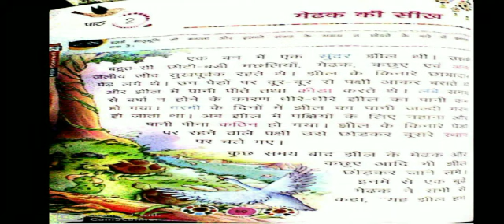Class 1 Hindi 2 chapter 2 reading practice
Chapter 2 reading practice